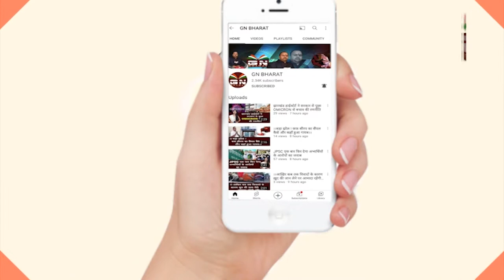सीएम हेमंत सोरेन ने भेजें मृतक परिजनों को एक-एक लाख की मुआवजा राशि